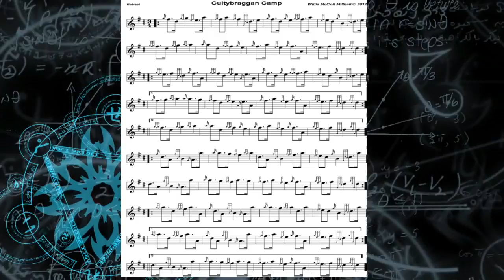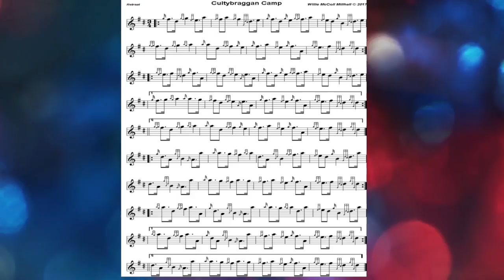Cultybraggan Camp 3/4